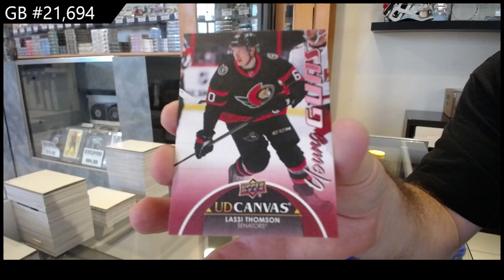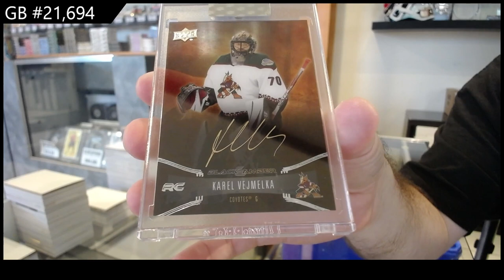Upper Deck 3 Box Hockey Mix Break With Clear Cut & Extended - CNC GB #21,694